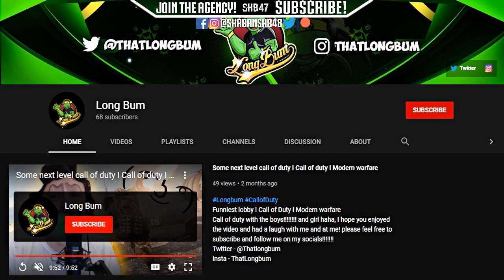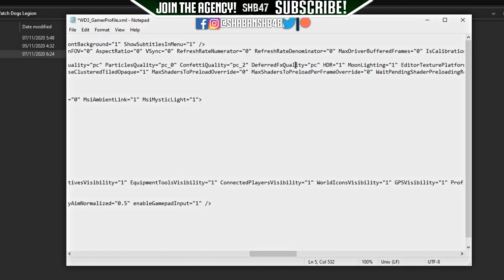WATCH DOGS LEGION | LAG FIX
IN THIS VIDEO I AM GOING TO BE SHOWING YOU GUYS HOW TO FIX THE WATCH DOGS LEGION PC VERSION LAG ISSUE